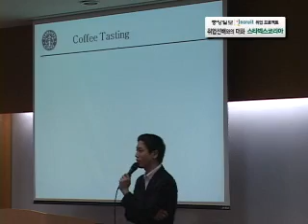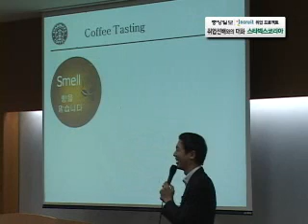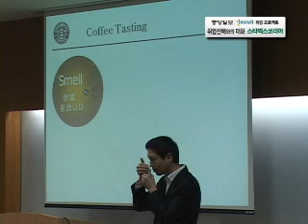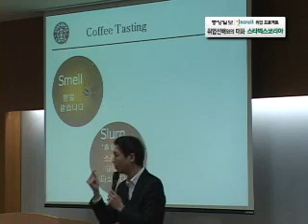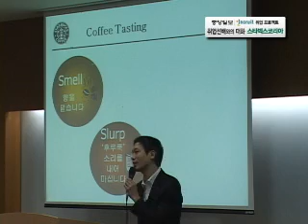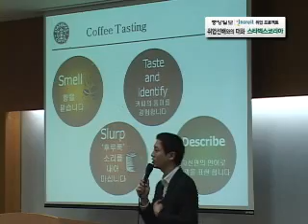인크루트 취업선배 스타벅스코리아 (1)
내일이 있다. 내 일이 있다. 내가 꿈꾸는 세상의 모든 일

중앙일보-인크루트 취업프로젝트  일(일자리) 만(만들기)
나(나누기) 캠페인 2009 일.만.나 취업프로젝트는
일자리 만들기 나누기 이라는 타이틀 아래 중앙일보,
인크루트가 공동 진행하는 연중 캠페인으로써 매주
화요일 취업/창업 섹션의 중앙일보 지면을 통해 취업을
위한 다양한 컨텐츠를 제공 합니다.

취업선배 프로그램

취업선배와의 만남은 2009 일.만.나 프로젝트의
프로그램으로써 각 직무의
대표선배들과 구직자들이 형식에 구애받지 않고
자유롭게 일에 대해서 이야기 할 수 있는 기회를
가짐으로써 구직자들에게 직무를 통해 일자리를
얻을수 있는 정보를 제공하는데 그목적이 있습니다